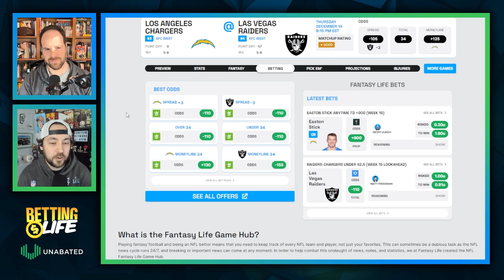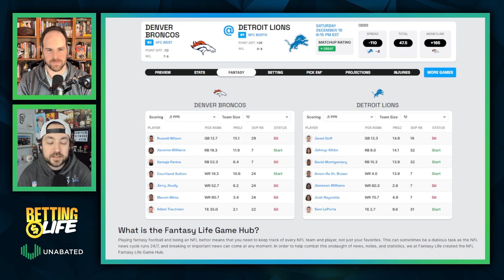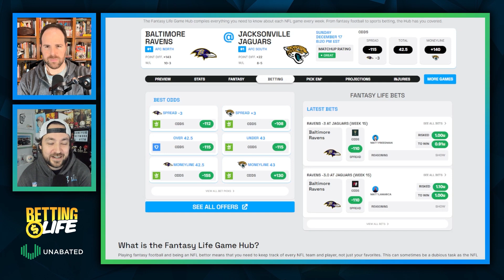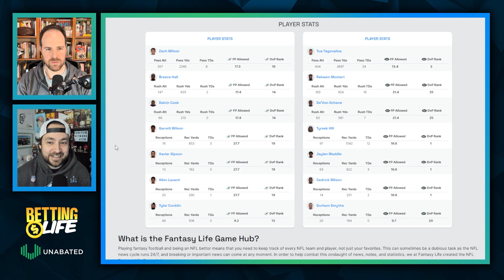NFL Week 15 Betting Preview | Line Movement, Teasers, Best Bets, and more!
🎙️ In this episode, we dive deep into Week 15 of the NFL season, exploring Thursday Night Football matchups, intriguing line moves, and potential betting opportunities. Don't miss our in-depth analysis of key games, including LAC vs. LV, WAS vs. LAR, BAL vs. JAX, and more.

🔍 Highlights of this Episode:

- Thursday Night Football Preview: LAC at LV – Discussing current odds and betting angles.
- Week 15 Line Moves: Insights on notable line movements in games like MIN vs. CIN, CHI vs. CLE, NYJ vs. MIA, and others.
- Key Number Analysis: Breaking down spreads on/near critical numbers for games like ATL vs. CAR, TB vs. GB, KC vs. NE, and more.
- "Tease or No Please": Exploring Wong teaser options in games like PIT vs. IND and DAL vs. BUF.
- Our “Favorite”/Best Bet: Chris and Matthew reveal their top picks for the week.

📊 Utilize our 100% FREE bet tracker at Fantasy Life to track our bets and stay ahead in your betting game.

🎧 Tune in now for valuable insights and get ready to make informed bets this NFL season!

Get all of our picks for FREE at Fantasylife.com & in our Discord!!

Use code FANTASYLIFE at BetMGM to get your first bet of up to $1,000 paid back in bonus bets if it does not win!

CO, DC, IL, IN, LA, MD, MS, NJ, OH, PA, TN, VA, WV, WY
21+ to wager. Please Gamble Responsibly. Call 1-800-NEXT-STEP (AZ), 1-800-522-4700 (KS, NV), 1-800-BETS-OFF (IA), 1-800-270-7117 for confidential help (MI).

Visit BetMGM.com for Terms & Conditions. US promotional offers not available in DC, Nevada, New York or Ontario.